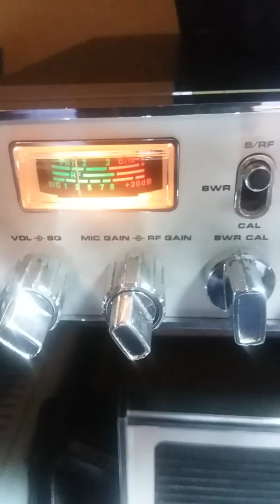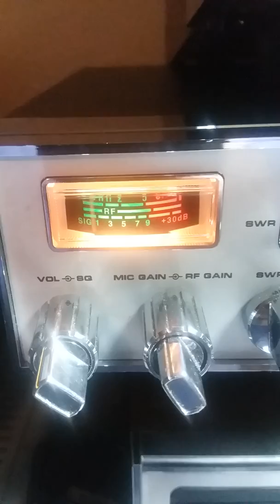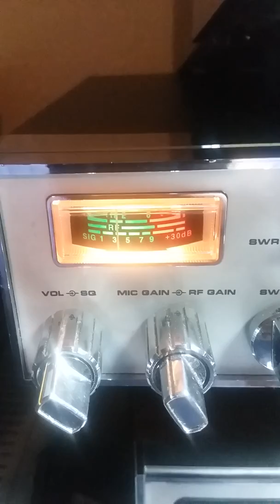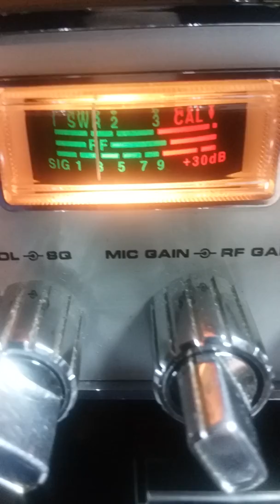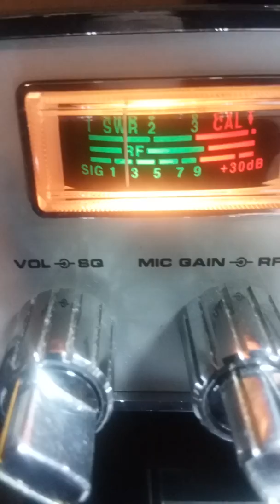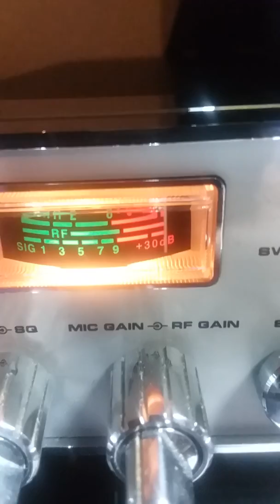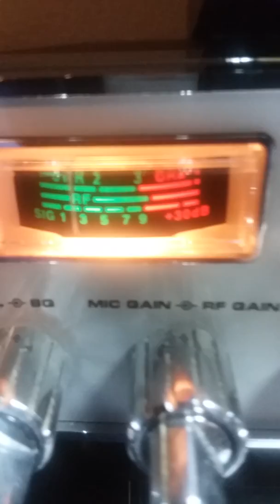Mermaid..TruckCB...121..777...747 rainy day in California